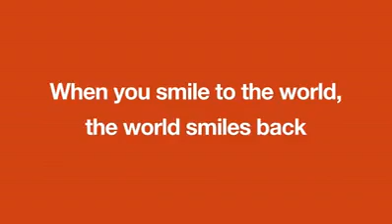هتضحك يعنى هتضحك بجد فيديو جامد ولازم تضحك